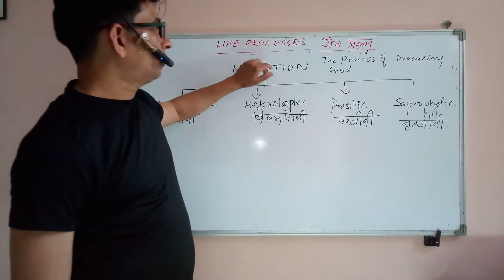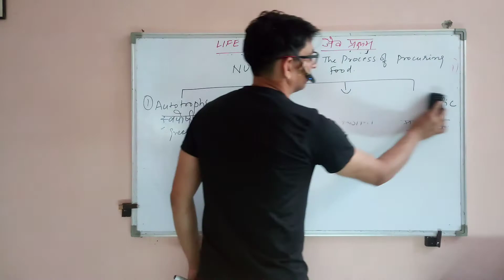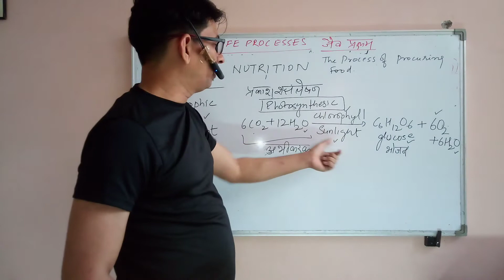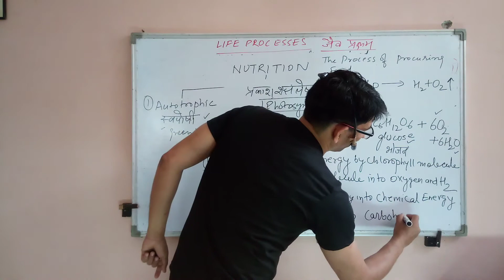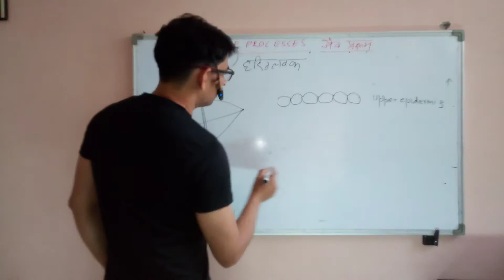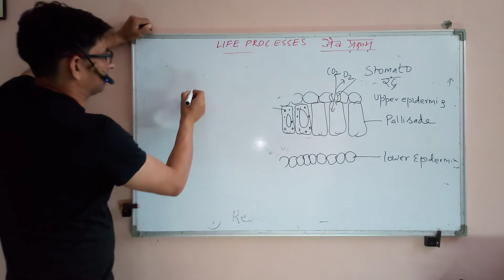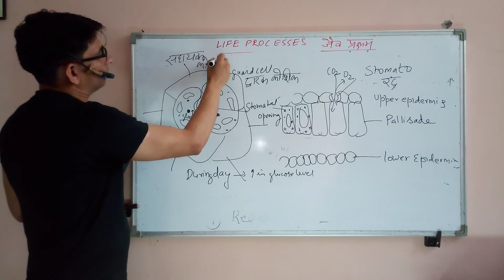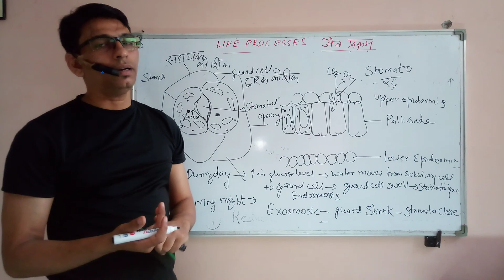Life Processes :-part2 types of nutrition. Ravi Shekher